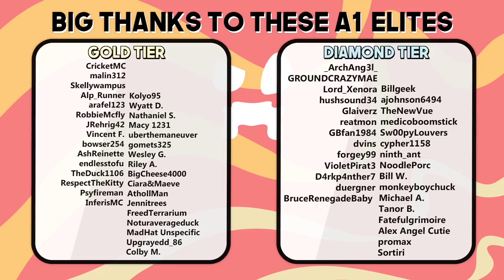A FRESH START! | The Minecraft Guide - Minecraft 1.17 Tutorial Lets Play (122)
Minecraft 1.17 is out! Time to update the world and start from scratch with nothing! This series will now be played on Minecraft 1.17 survival. The goal will be to check out the new 1.17 content and make more farms and builds! Today in episode 122 tent empire sees it's humble beginnings.

if you read this comment "goat supremacy"